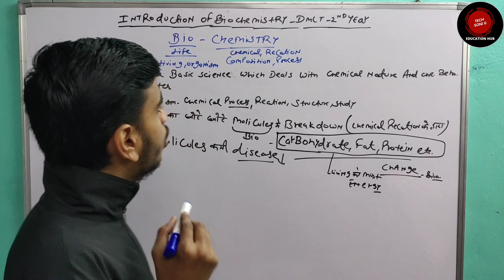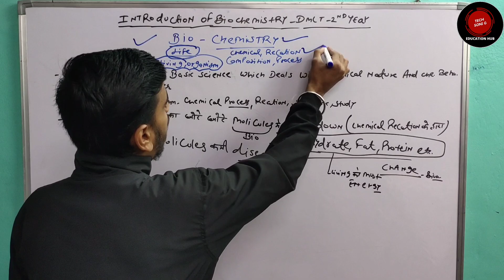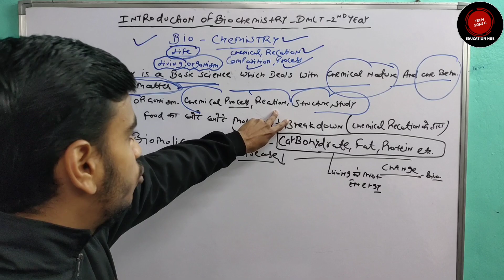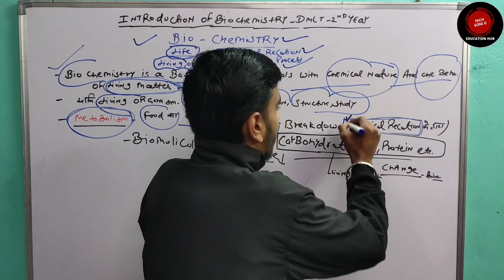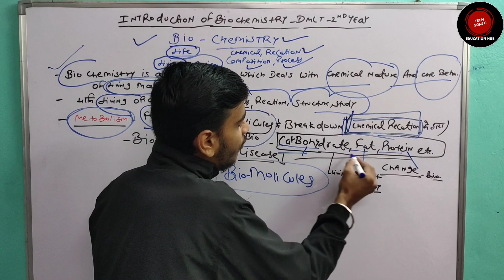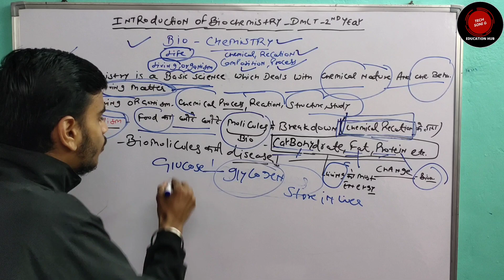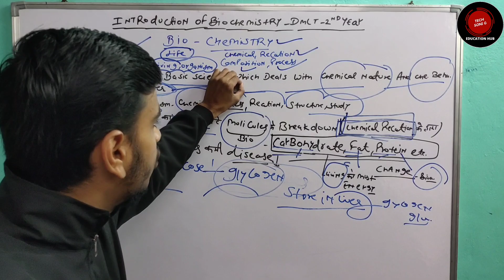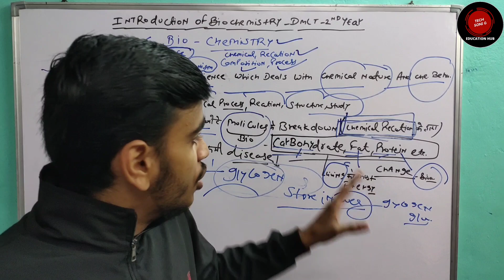Introduction Of Biochemistry Dmlt 2nd Year | Tech Soni G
Hii Friends, I am Mohit.
Welcome you to My Youtube channel Tech Soni g .

About me
I am Mohit. I like science and Medical field.

You are watching you tube channel tech soni g.This channel based on dmlt syllabus and other useful knowladge for students. You find here dmlt free class, dmlt free online class.

Is Video Me Introduction Of Biochemistry Ke bare me bataya hain .

आप लोगो को टेलीग्राम के जरिये Handwritten Notes, Pdf, Or Paramedical And Medical Updates मिलती रहेंगी।

Best Books Buying Link
1.Chinmay’s Paramedical Handbook Dmlt 1st Year {Hindi Mediuam}
2. Chinmay’s Paramedical Handbook Dmlt 1st Year {English Mediuam}
3. Chinmay’s Paramedical Handbook Dmlt 2nd Year {Hindi Mediuam}
4. Chinmay’s Paramedical Handbook Dmlt 2nd Year {English Mediuam}
5. Best Book Anatomy & Physiology in Hindi
6. International Clinical Pathology [1st year and 2nd year]
7. Lab Technician MCQ

My Youtube Setup Equipments
1.My Mic
2. My Tripod
3. My 2nd Tripod
4. My Canon Dslr Camera
5. My 50 Mm Blur Lens
6. My Mobile Vivo

My Gmail For Bussiness Enquiry